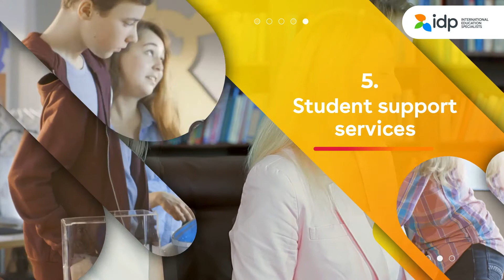Beyond the rankings: What really matters in a university?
Planning to join a global university abroad?
Here are top 7 things you need to consider when you choose your university, other than its ranking! Need an expert guidance in choosing your university?
Reach out to your IDP counsellor today!